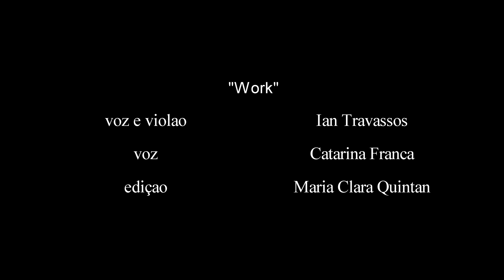Work - One Duo Three (cover)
Gente, essa versão é da Andie (iwantaltitude)